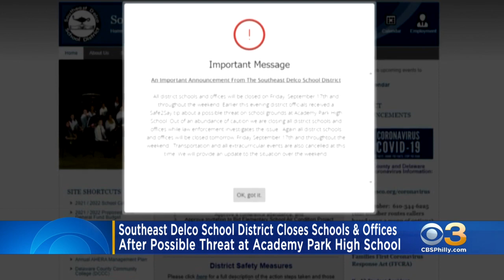Southeast Delco School District Closes Schools, Offices After Possible Threat At Academy Park High S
The district says it got a tip Thursday night about a possible threat at Academy Park High School.